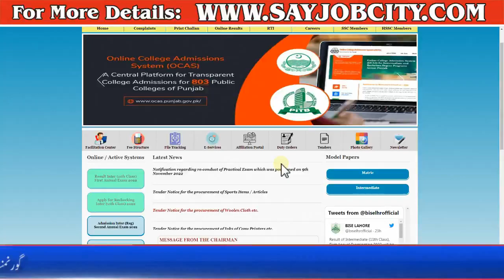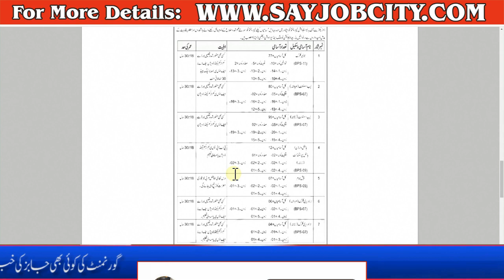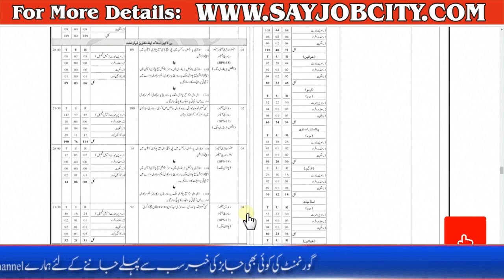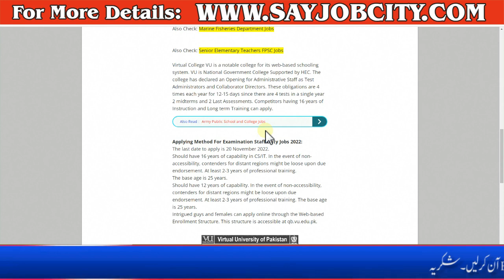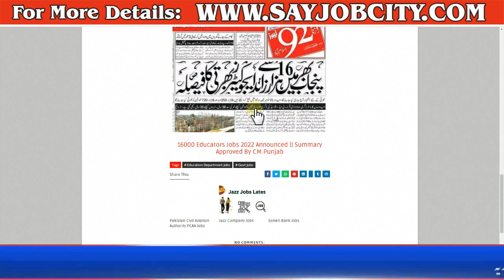Elementary Teaching Jobs 2022 - Secondary Education Department Jobs - Educator Jobs - Teacher Jobs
Pakistan Baitul Mal Jobs 2022 - Pak Baitul Mal Jobs Apply Online - How to Apply Baitul Mal Jobs 2022